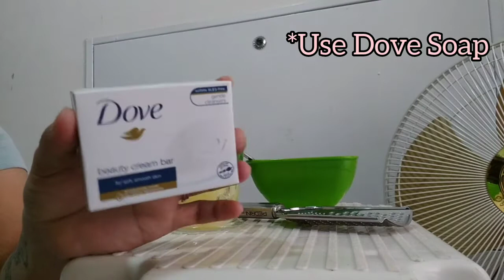Paano ang Instant Puti in 2weeks? | dory sugabo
Musician: @iksonmusic